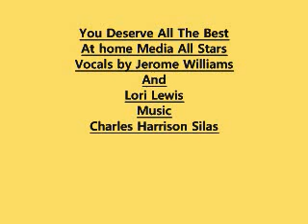You derseve All The Best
My First Gospel Track